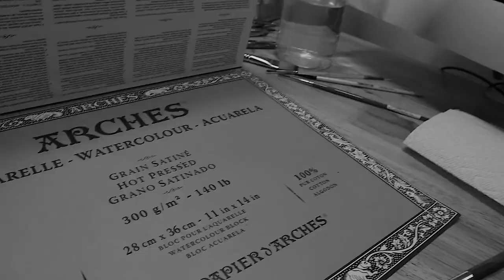Sketchy Legends Ep 2: A Titanic Coincidence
Hello everyone and thank you for tuning into this week’s Sketchy Legends.